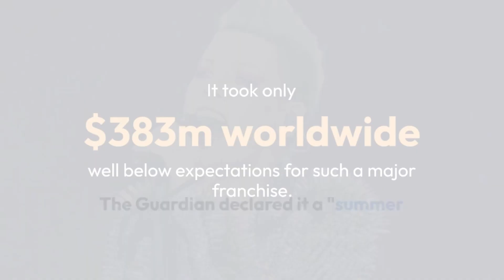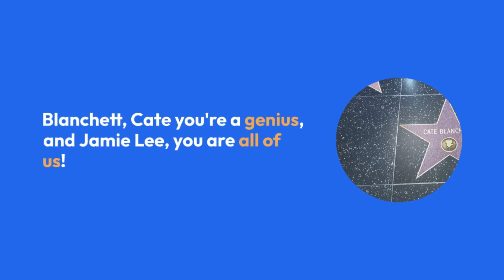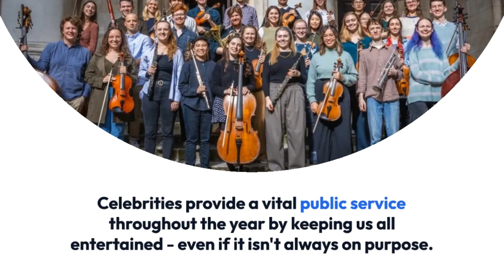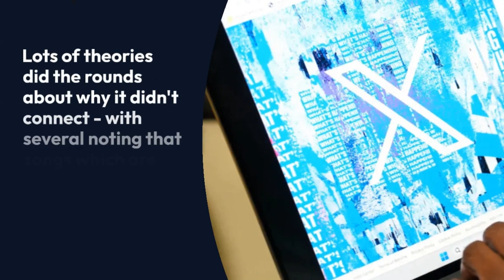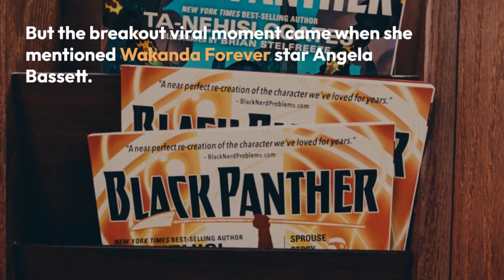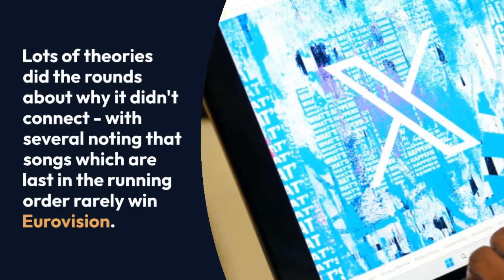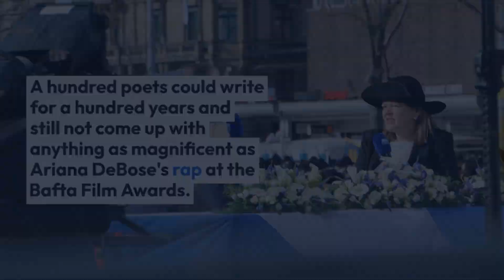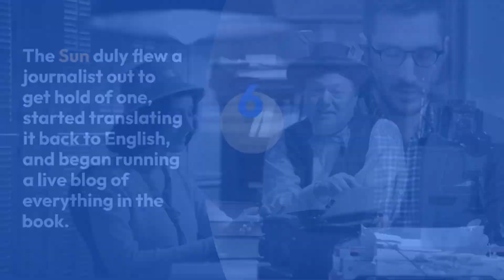Eurovision to Indiana Jones 15 flops and fails in culture in 2023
Celebrities provide a vital public service throughout the year by keeping us all entertained - even if it isn't always on purpose.

In a world where the news is so often depressing, here's a light-hearted look at some of the mishaps, blunders, flops and fails from 2023.